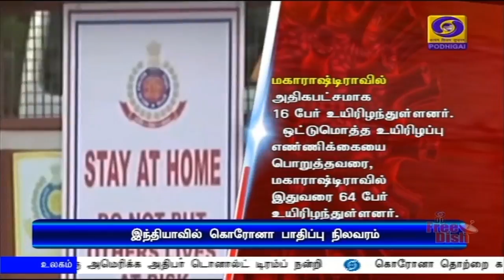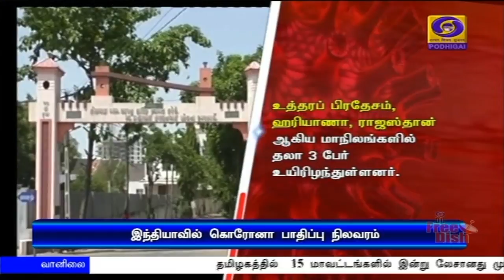பாதிக்கப்படுபவர்களின் எண்ணிக்கை அதிகரித்து வருகிறதுPodhigaiTamilNews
நாடு முழுவதும் இன்று காலை நிலவரப்படி 5 ஆயிரத்து 95 பேர் பாதிக்கப்பட்டுள்ளது உறுதி செய்யப்பட்டுள்ளதாக மத்திய சுகாதாரத்துறை அமைச்சகம் தெரிவித்துள்ளது.